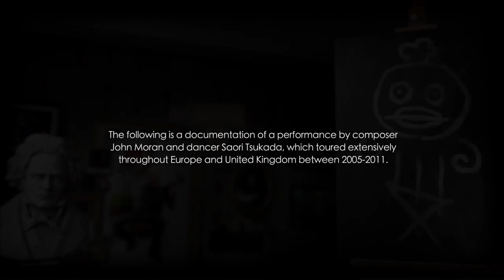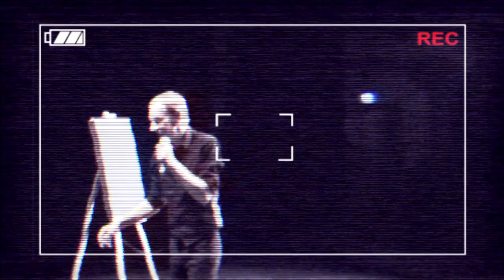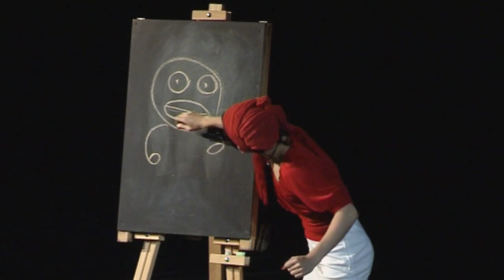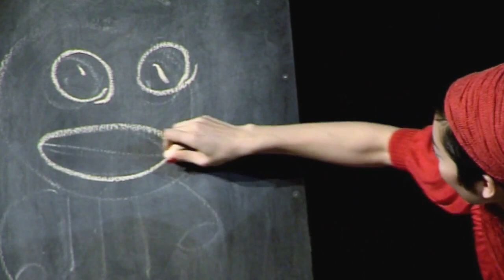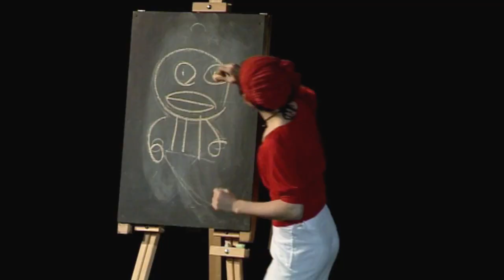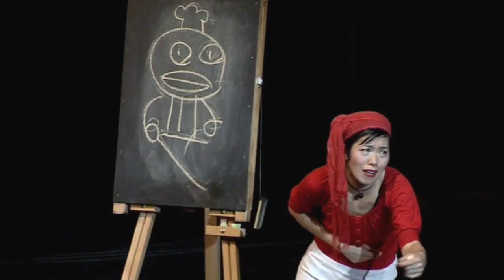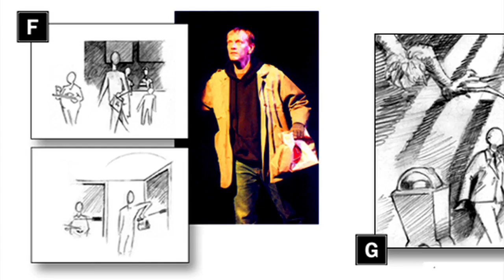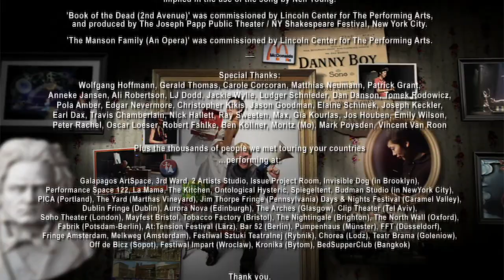John Moran...and his neighbor, Saori (re-mastered)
Remastered (2020) documentation of the show 'John Moran and his neighbor, Saori', by composer John Moran, and featuring dancer Saori Tsukada, which played internationally between 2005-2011: Recorded at Fabrik-Potsdam (Germany) in 2009 and Philip Glass Days and Nights Festival (Carmel Valley, Ca.) 2011.